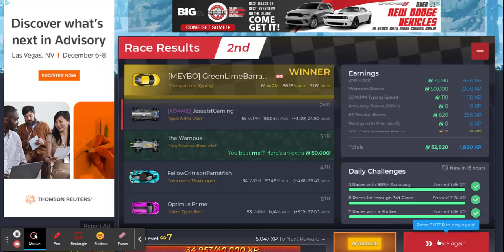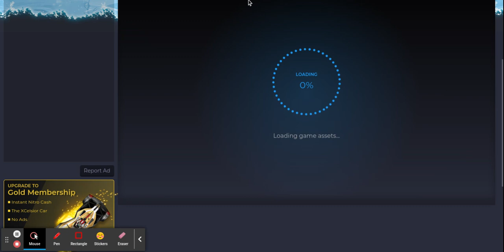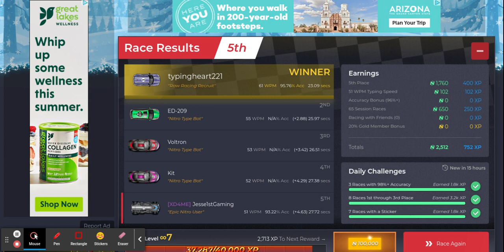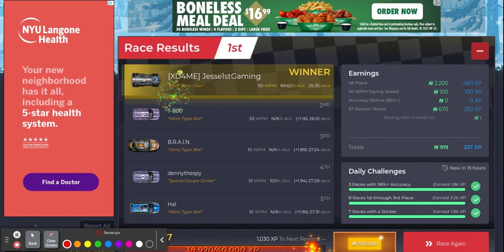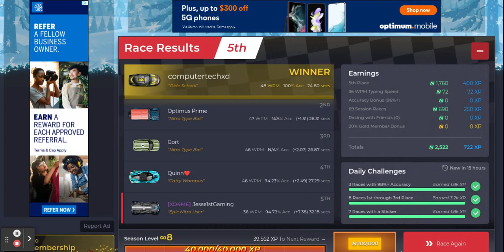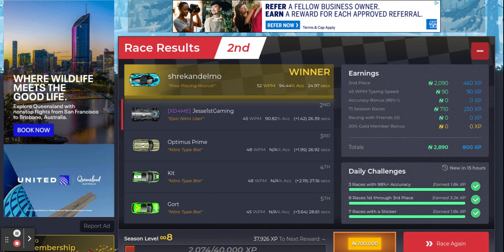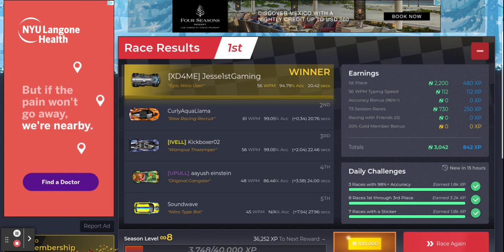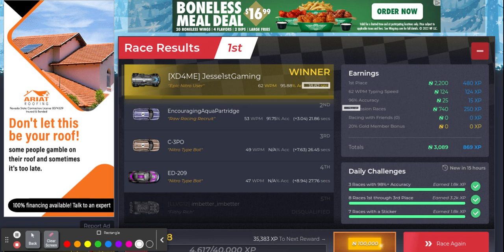Am I the god at Nitro type?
Hi guys today we are on a computer playing this game called Nitro type and I think it's fun so I will play it today.